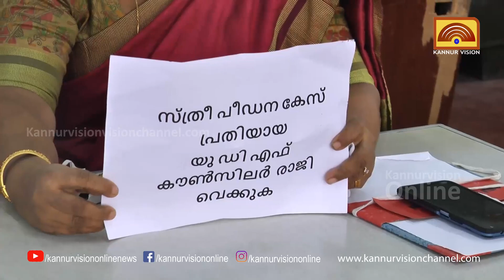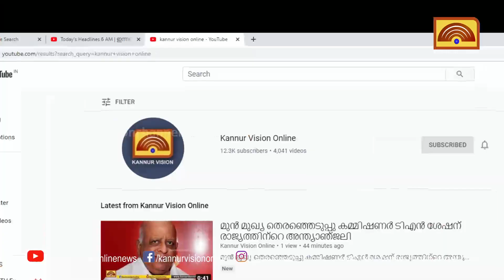പീഡനക്കേസിൽ ഒളിവിലുള്ള കൗൺസിലർ രാജി വെക്കണം. പ്ലക്കാർഡുമായി പ്രതിപക്ഷം കോർപറേഷൻ യോഗത്തിൽ .